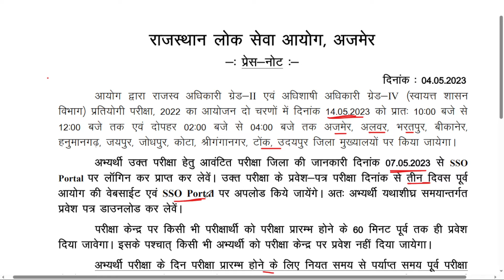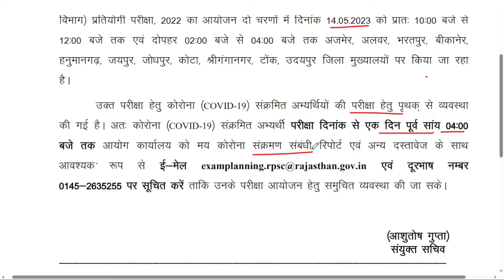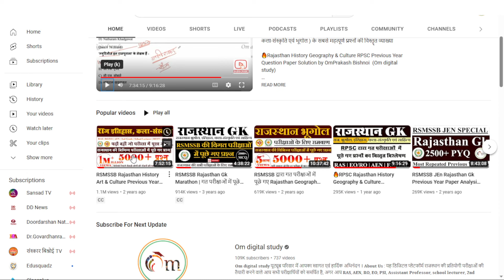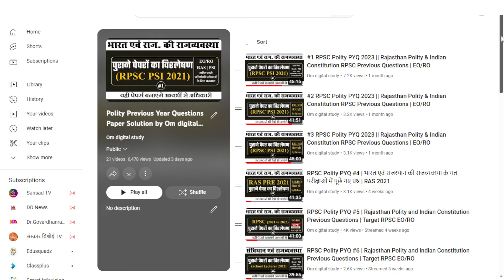RPSC EO/RO Exam Latest Update | RPSC EO/RO Exam Admit Card and Covid Guideline | Om digital study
RPSC द्वारा राजस्व अधिकारी ग्रेड-II एवं अधिशाषी अधिकारी ग्रेड-IV (स्वायत्त शासन विभाग) प्रतियोगी परीक्षा, 2022 का आयोजन दो चरणों में दिनांक 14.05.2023 को प्रातः 10:00 बजे से 12:00 बजे तक एवं दोपहर 02:00 बजे से 04:00 बजे तक अजमेर, अलवर, भरतपुर, बीकानेर, हनुमानगढ़, जयपुर, जोधपुर, कोटा, श्रीगंगानगर, टोंक, उदयपुर जिला मुख्यालयों पर किया जायेगा ।

अभ्यर्थी उक्त परीक्षा हेतु आवंटित परीक्षा जिला की जानकारी दिनांक 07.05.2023 से sso Portal पर लॉगिनू कर प्राप्त कर लेवें। उक्त परीक्षा के प्रवेश-पत्र परीक्षा दिनांक से तीन दिवस पूर्व आयोग की वेबसाईट एवं SSO Portal पर अपलोड किये जायेंगे। अतः अभ्यर्थी यथाशीघ्र समयान्तर्गत प्रवेश पत्र डाउनलोड कर लेवें ।

परीक्षा केन्द्र पर किसी भी परीक्षार्थी को परीक्षा प्रारम्भ होने के 60 मिनट पूर्व तक ही प्रवेश दिया जावेगा। इसके पश्चात् किसी भी अभ्यर्थी को परीक्षा केन्द्र पर प्रवेश नहीं दिया जायेगा ।

🎬 Important Videos for EO/RO Exam 2023 :-

,Rajasthan history and culture for EO Ro exam,Om digital study

 gk by om digital studyRajasthan gk previous year questions by om digital studyeo ro current affairsEO RO and AEn Rajasthan gkRPSC 2022-23 Latest Paper SolutionRpscrsmssb most repeated previous year questionrsmssb pdf